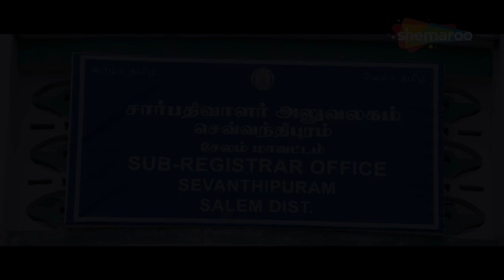हमारे प्यार के बारे में भैया और पिताजी को पता चल गया | Bharatha Puram (HD) - Part 5 | Sashi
Watch south hindi dubbed movie Bharatha Puram.